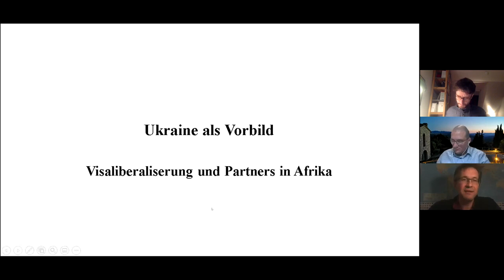Visaliberalisierung und Partner in Afrika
Wir brauchen eine andere Migrationsdiplomatie. Für afrikanische Partnerländer würde dies visafreies Reisen im Gegenzug für Reformen und Kooperation sowie den Aufbau eines Asylwesens bedeuten, ergänzt um Stipendien und Berufsausbildungsprogramme.